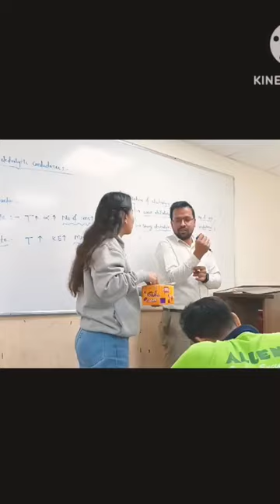Sir's Last Lecture || Farewell Chocolate Distribution || Allen